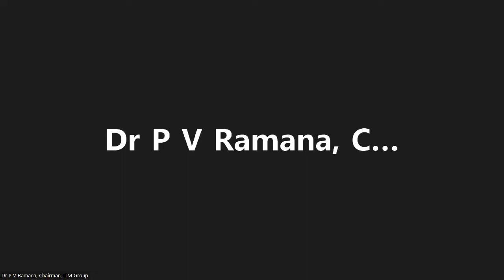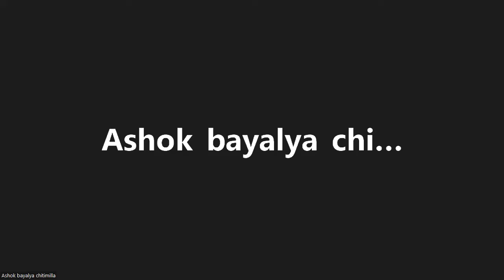8th session of First Hindu Empire Kakatiya Samrajyam, talk by Dr P V Ramana garu. MTM TV 7/8/22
8th session of First Hindu Empire Kakatiya Samrajyam, talk by Dr P V Ramana garu. 7 Aug 2022  MTM Telugu Velugu.